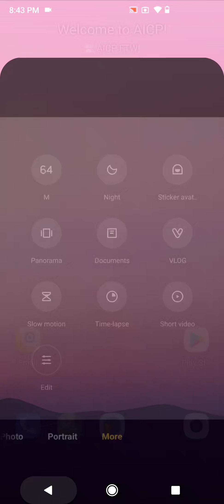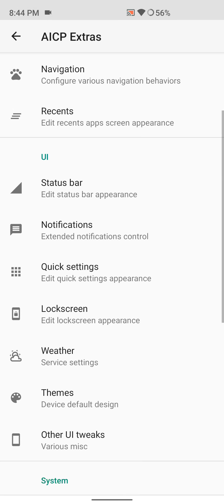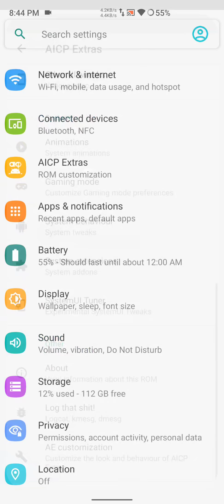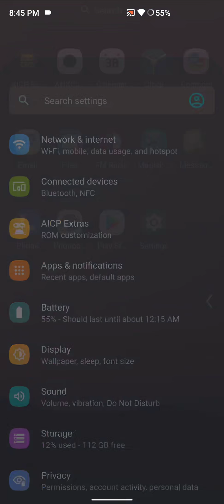AICP 15.0 on Redmi K30 5G Speed Edition (picasso) (Stable)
I also installed OpenGApps and Magisk